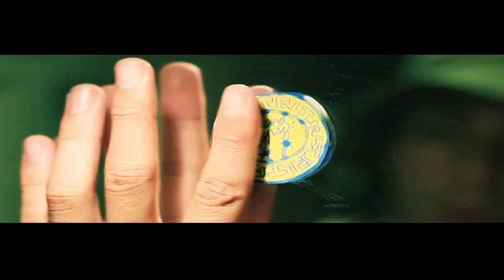Jwles - Gomme Arabique (Shot by Island Gypsy)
Directed and Shot by Safwan Lekwibre/IslandGypsy
Edited by JJZO

Off of Jwles' latest maxi "Négociations Transatlantiques", available for free DL

Lyrics :

Coup de salive sur la gomme arabique,
Un peu de Salif, je fonde mes pyramides,
Allongé sur le tapis, survole les nuits d’Arabie
Je suis sous ma ligue comme Amara Sy

J’ai les yeux rouges, j’ai besoin de visine,
Poumons infectés, confiné à l’usine,
Aucune fin n’est atteinte, sur les moyens, tu lésines,
Tu bois tes sanglots et ta morve, se gezin,

M’impose par le haut comme un décret,
Dessinais les plans, depuis la récré,
Saccharose dans l’eau, laisse agir le sachet,
La bouche en coton,  je suis altéré,

Je suis dans le niouf, m’ensoleille le crâne comme El-Hadji Diouf,
J’aspire sur le tarfouf', rien ne change mais le vent souffle

Je tente de distinguer les prêches des sibylles,
Démuni, armé de flèches face aux missiles,
Seul contre une armée de mèche avec les civils,
Derrière la ligne je reste, Spanoulis Vassilis

J'fume du spé de seille-Mar,
Rue de la Vieille Mar, (x2)

J'en ai, j'en ai marre (x2)

Rue de la Vieille Mar,

Elle est folle, folle, elle me contrôle,
J'la pécho dans les halls,
J'la pécho dans les halls, opiacés dans la fiole,

J’aspire sur le tarfouf', rien ne change mais le vent souffle (x2)